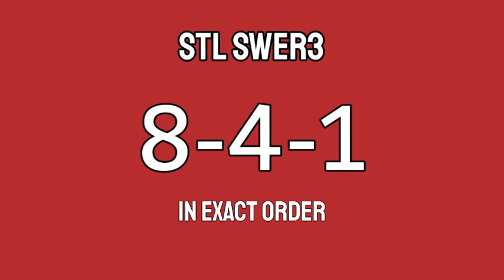STL VISAYAS 10:30am Result Today January 28, 2022 morning draw result PARES SWER2 SWER3 1st draw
Today is January 28, 2022 Friday